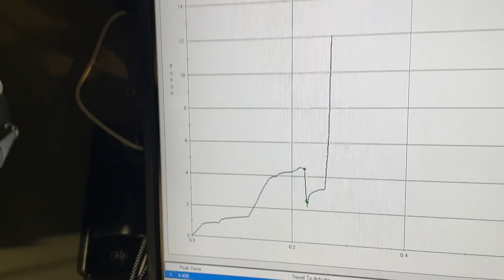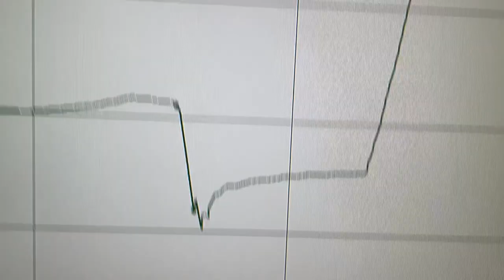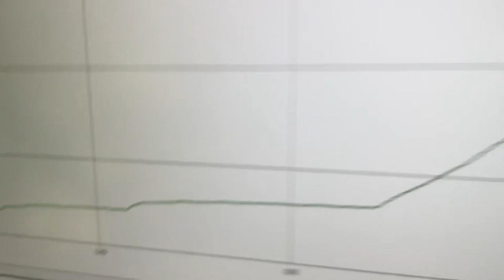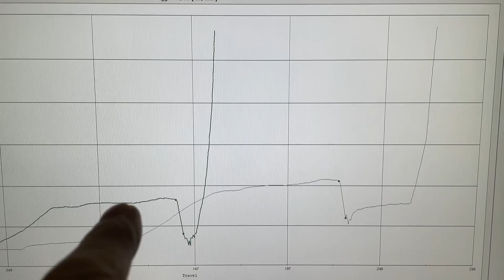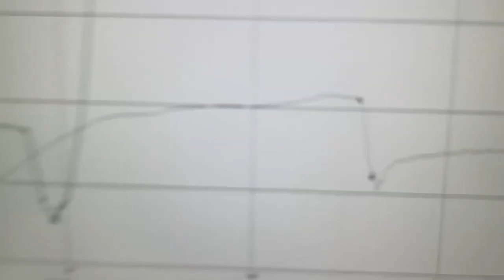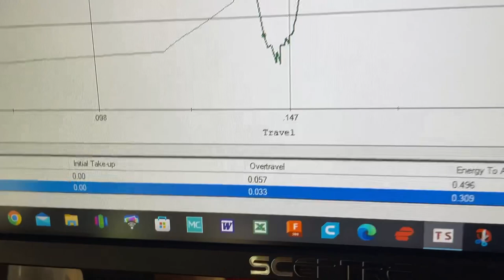Brief TriggerScan demo!